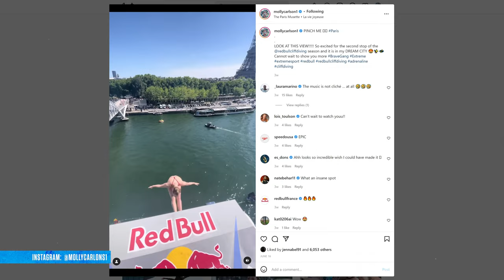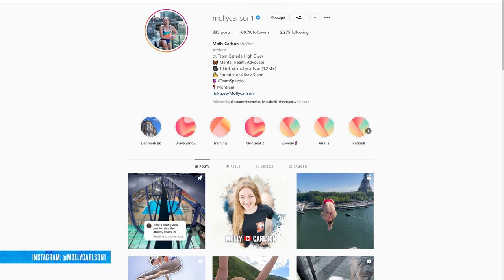How We Play S2 Ep. 4 Molly Carlson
How We Play is a video series produced by She's4Sports and Canadian Tire Jumpstart Charities. The series includes digital content and video interviews featuring women and 2SLGBTQ+ athletes and leaders across the sport landscape.

S2 Episode 4 features Molly Carlson, an exciting Team Canada High Diver and Red Bull Cliff Diver who placed second in the 2022 Red Bull Cliff Diving World Series. She’s also a mental health advocate who is using Tik Tok to inspire youth through her bravegang initiative.